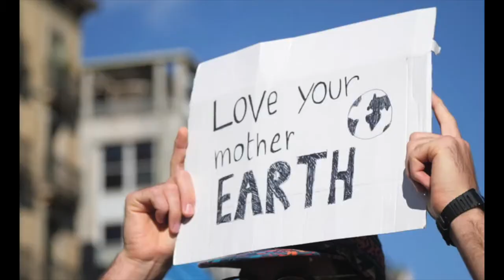Una pequeña acción puede tener un gran impacto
Todo y que hemos hecho cosas mal en el pasado ahora hemos mejorado un poco. Pero eso no quiere decir que todo está solucionado, es decir, que una pequeña acción puede hacer mucho. Aunque pensemos que es poco, ese poco es mucho a lo que las otras personas hacen, como reciclar o no coger el coche e ir en transporte público. Si nos juntamos todos podemos hacer aún más.

Col·legi Padre Damian Sagrados Corazones 1º de bachillerato
Festival de Clipmetrajes de Manos Unidas